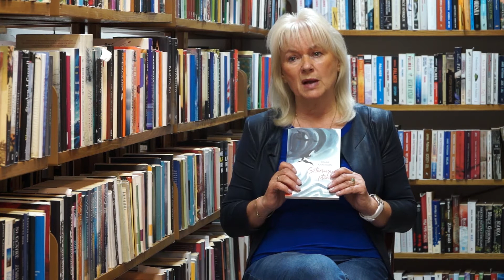Biblioteka Klubu Marynarki Wojennej- odcinek 3